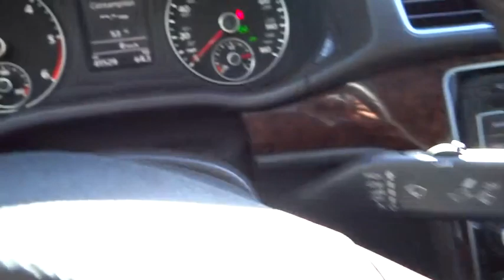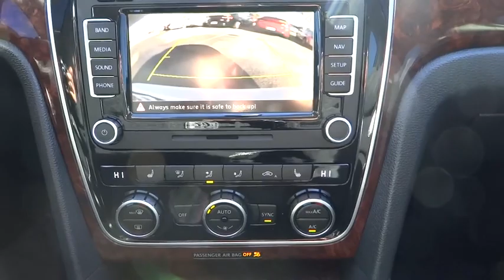2013 Volkswagen Passat Denver, Littleton, Aurora, Parker, Colorado Springs, CO D269902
2013 Volkswagen Passat
2013 Volkswagen Passat 2.0L TDI SEL Premium - Stock#: D269902 - VIN#: 1VWCN7A39DC001259

Brandon Dodge
5600 S Broadway